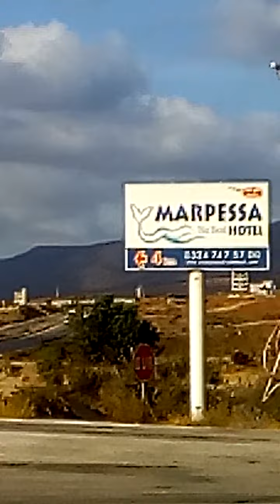Silifke yeşilovacik yolu ışıklı civarı